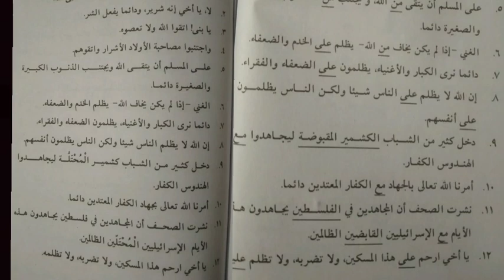مفتاح الانشاء حصہ دوم ؛الدرس التاسع#مفتاح الانشاء#لاتقل+قل#commonerrorsinarabic#miftahulinsha#nasir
اس ویڈیو میں مفتاح الانشاء کتاب جو کہ اردو سے عربی تحریر لکھنے کی کتاب ہے کے مختلف اسباق کی مشقیں حل کی گئی ہیں ۔جوابات انتہائی مختصر مگر جامع ہیں
مفتاح الانشاء
عربی سے اردو بنائیں

بشیر ایم اے
مفتاح الانشاء حصہ دوم
miftahul Insha
bashir m a
wafaqul madaris
common errors in Arabic
لاتقل بل قل
الدرس-التاسع